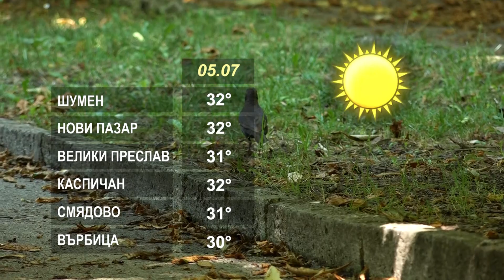ВРЕМЕТО 05 07 2023